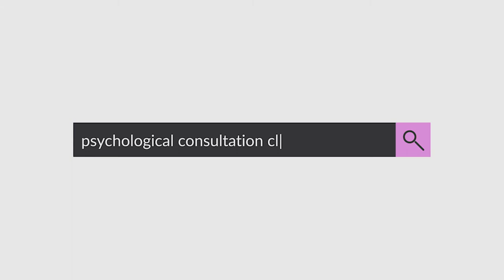Dr. David Burns' Coping Methods for Anxiety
What is anxiety? What can we do about anxiety? What can family/friends do about anxiety? Dr. Yishan interviewed Dr. Burns from Stanford School of Medicine. Dr. Burns shares his personal experience in overcoming public speaking. He also addresses our tendency toward perfectionism and feeling that your worth is equal to your achievements. He proves excellent suggestions for family and friends on how they can best support people around them who are suffering from anxiety or depression. Many people try to fix someone experiencing anxiety. This is not helpful. They need to show empathy. We will learn the three things needed to show empathy.

// Details：
Thank you for coming to our channel. I am Dr. Yishan Xu, a licensed clinical psychologist, and board-certified sleep psychologist (Diplomate in Behavioral Sleep Medicine, D-BSM), adjunct clinical faculty at Stanford School of Medicine, the founder of Mind & Body Garden Psychology Clinic. I am passionate with promoting awareness of mental health and sleep health, while reducing stigmas. Welcome to join us across other platforms, together, let's make the world a better place!  If you have specific questions, please seek professional help from healthcare providers.

//Timestamps：
00:00 greetings
00:10 Talking about Anxiety & Feeling Good podcast
03:05 Dr. Burns has had anxiety disorders
04:00 Dr. Burns was invited to present a research
09:45 Dr. Burns won the award.
13:25 How to recognize anxiety? Dr. Burns Anxiety test
18:15 Closing question and remarks